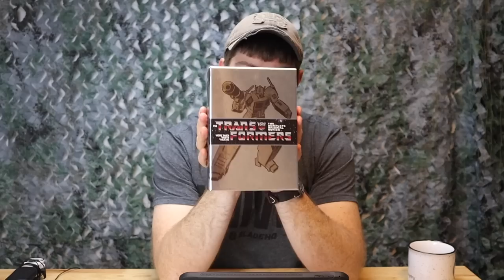Mailbag/Movie Review/Battery News/Gideonstactical Show #28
Links Provided May Include Commissions For Me As A Content Creator.  It Is Free For You And Helps Me Create More Content.

DO NOT ATTEMPT ANYTHING SEEN IN THIS VIDEO AT HOME.  YOU TAKE ALL RESPONSIBILITY AND RISKS WHEN USING, HANDLING, OR ARE OTHERWISE ENGAGED WITH ANY OF THE ITEMS, SCENARIOS, OR TOPICS MENTIONED IN THIS VIDEO.